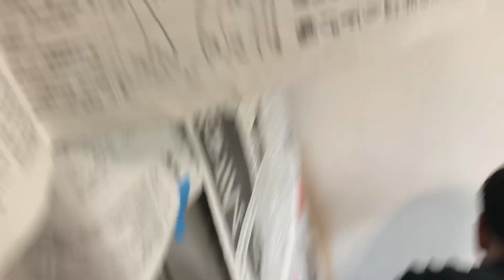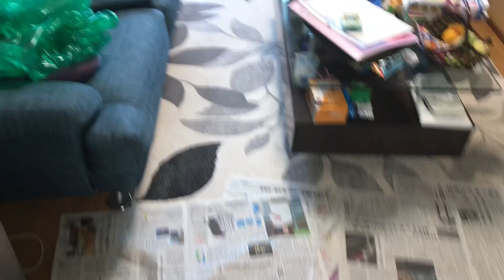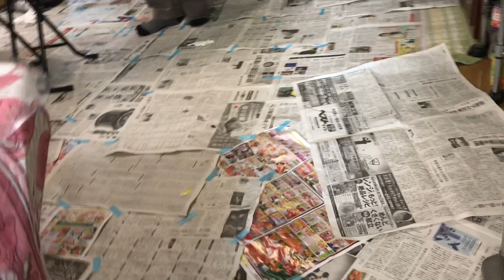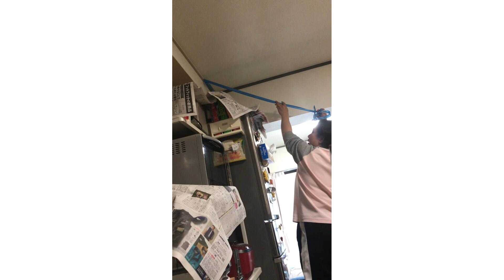DIY KONTING KEMBOT NA LANG MATATAPOS NA!!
Kahit masikip yung ginagalawan namin tyaga tyaga maglipat ng mga gamit talaga#DIY#repainting#